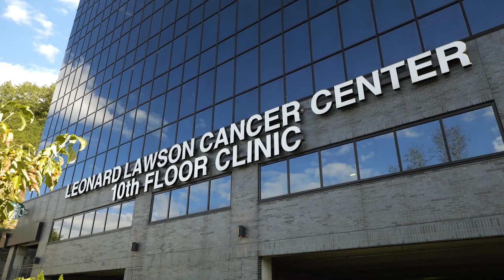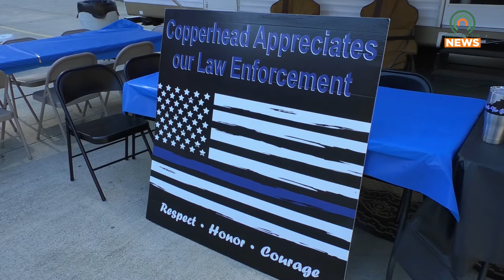Hot Meals Provided to Floyd County Officers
A Floyd County resident partnered with Copperhead Gun and Range in Prestonsburg to serve hot meals to KSP Post 9 officers.